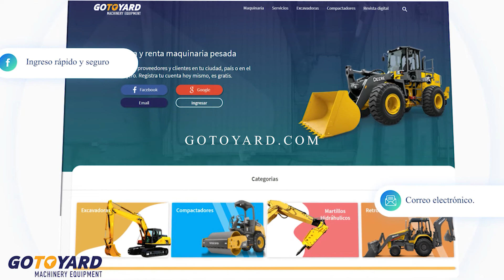Retroexcavadora vs cargador frontal - Ventajas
Las retroexcavadoras son similares en diseño a los cargadores frontales sin embargo cada uno de estos equipos cuenta con una serie de ventajas conócelas.